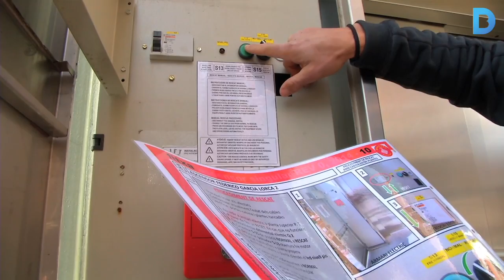Més que apagar incendis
El Parc de Bombers de Sant Andreu va ser construït durant els anys 80 i cobreix la zona nord-est de la ciutat i part de la serra de Collserola. Hi treballen 100 bombers que es reparteixen la feina en cinc torns. Fan una jornada de 24 hores continuades en les què pot passar qualsevol cosa. Més informació